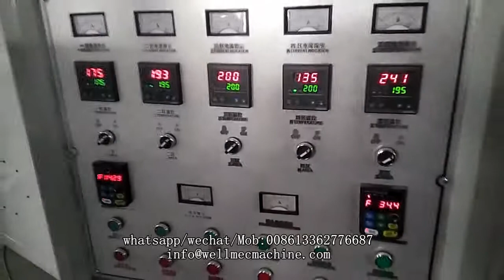Film Extruder with one color single colour printer inline